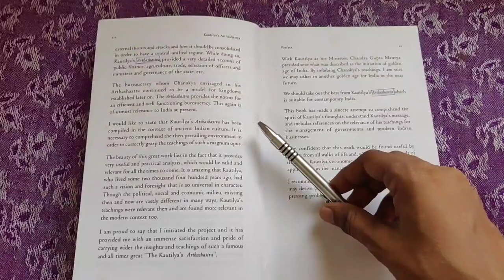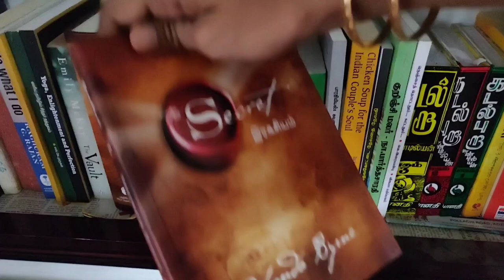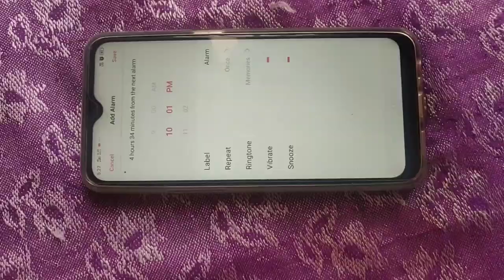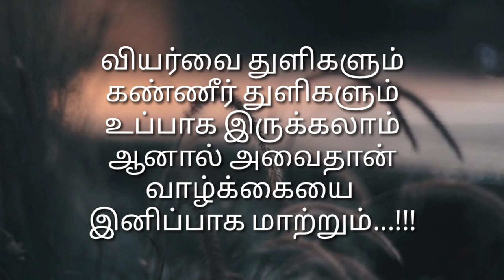10 simple life changing habits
hello friends...!!

This video is all about 10 simple life changing habits. These habits will change your life, in addition to these the video on 10 simple life changing habits will give you a detailed idea on the healthy habits, habits of successful people, habits that will change your life..!!!

10 simple life changing habits video will promise you to give you a detailed view on
√healthy habits
in short simple life changing habits video will give you the habits for life.

take care ...!!
Sindhu Hariharasudhan.